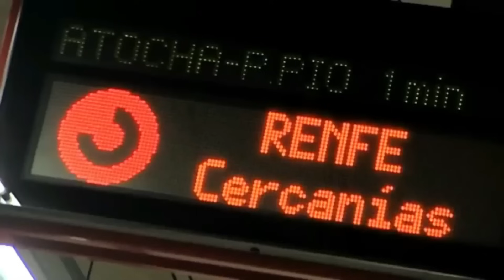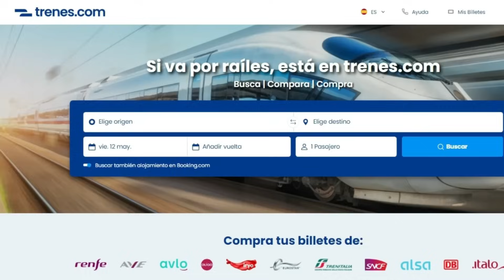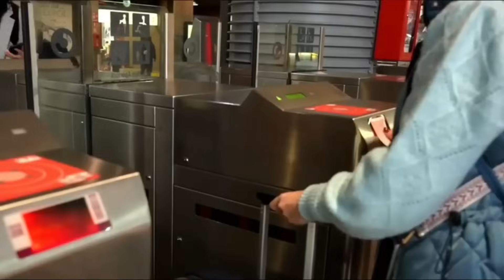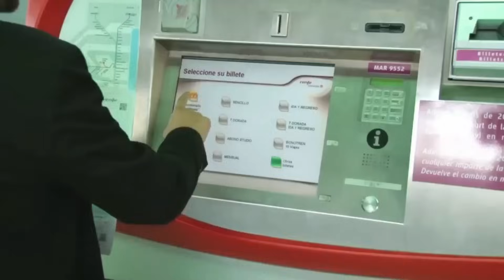❌ Los TRENES de CERCANÍAS Podrían TRASPASARSE a TODAS las COMUNIDADES ❌ Rodalies / Huelga Renfe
El polémico traspaso de Rodalies a Cataluña sigue dando que hablar y a falta de conocer el 100% de los detalles el gobierno ya prepara el marco para que todas las comunidades que lo quieran puedan optar a tener la gestión del mismo servicio, con País Vasco como siguiente comunidad en tenerlos y muchas dudas aún por resolverse. Todo con la oposición de sindicatos, incluyendo la privatización de Mercancías con la consiguientes movilizaciones ya anunciadas y jordanas de huelga por delante.
Muchos detalles a analizar y que te cuento en el vídeo.